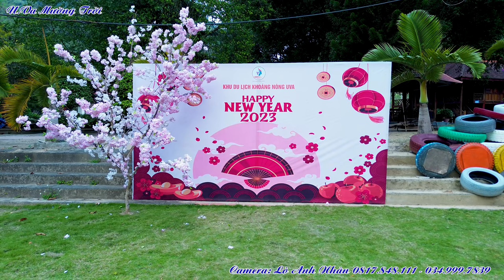KHU DU LỊCH KHOÁNG NÓNG U VA NOONG LUỐNG ĐIỆN BIÊN